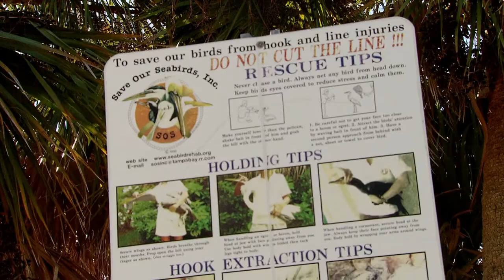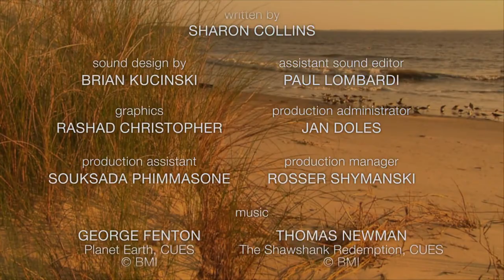Pelican Survivors | Georgia Outdoors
On this episode of Georgia Outdoors; Pelicans are one of the strangest looking birds on earth. Very few have witnessed their quirkiness up close. They are truly intriguing animals, and in the wake of the Gulf oil spill, you'll see how fragile, yet resilient wildlife can be.